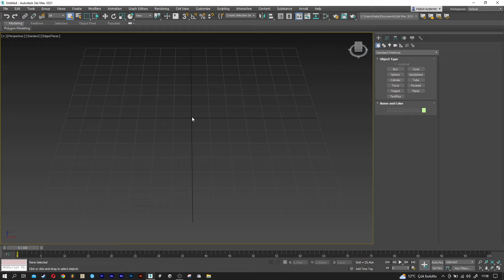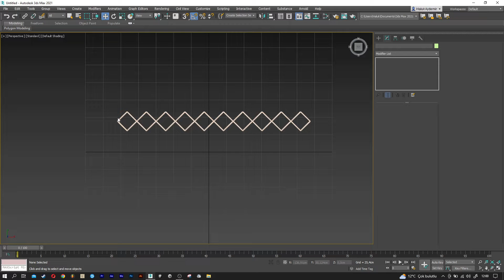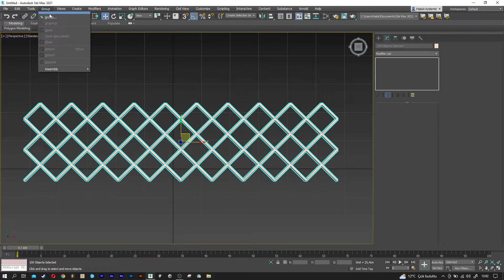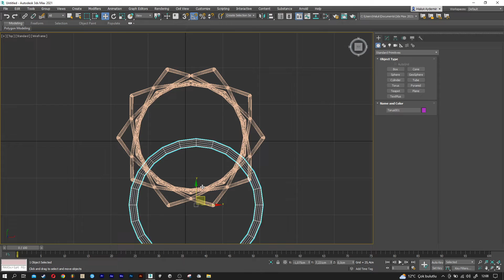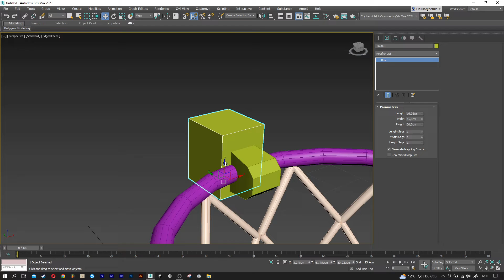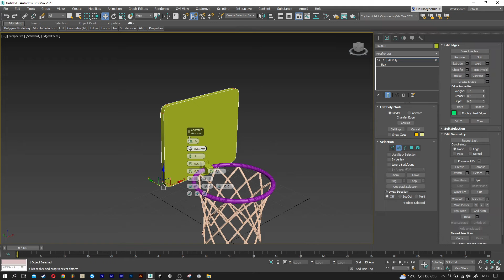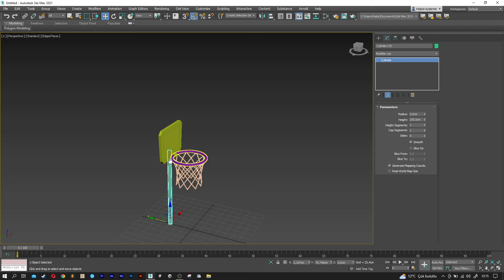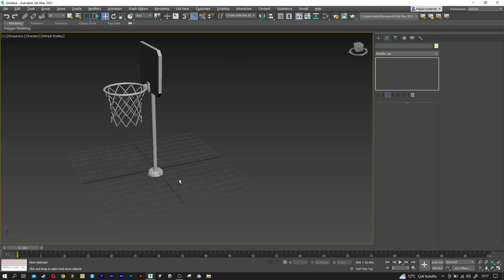Basketball Hoop Modeling | 3DS Max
3dsmax (2021) Basketball Hoop Modeling
"Game Assets | 3DS Max" the basketball hoops model that is included in the playlist.

Basketball Net: 0:00
Basketball Net Connection and Backboard: 5:56
Hoop Pole: 11:24